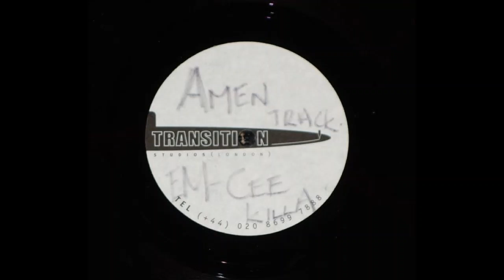Unknown Dubplate Drum & Bass DnB Emcee ID